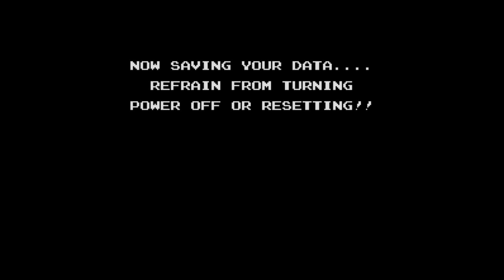[Gomer Plays] Zoda's Revenge: Startropics II (Part 2: Z-Knockout)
A drop through time and space lands Mike in Ancient Egypt, where he's granted passage across the Nile by Cleopatra in exchange for being a short term delivery boy, then learns how to use his mind more effectively!